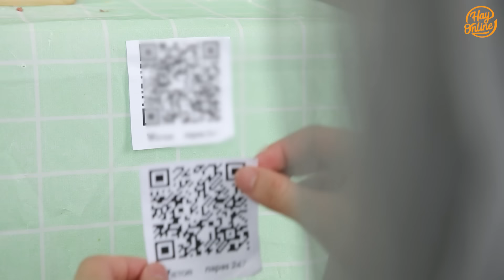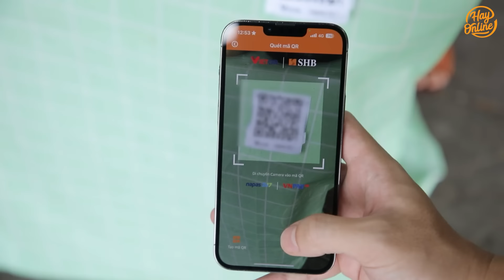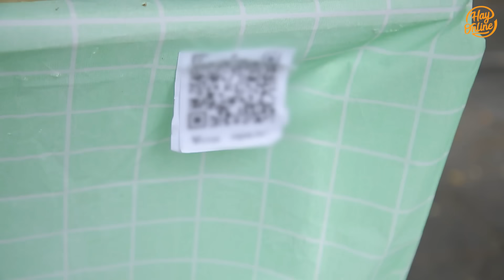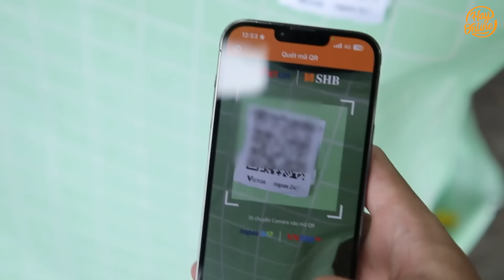Ngỡ Ngàng Phi Vụ Bán Gà Trộn Vàng Ăn Lời Gấp Đôi Và Cái Kết Hả Hê